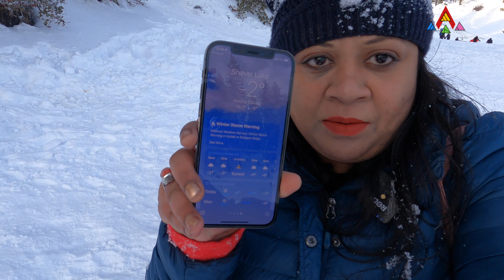Shaver Lake, a heavenly place | hidden beauty of Sierra National Forest, CA | Travel Vlog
Sudden day-trip to Shaver Lake,CA during winter months. The Lake, a sapphire gem hugged by pine forest in the granite-studded Sierra Nevada Mountains . We arrived there just before X-mas and  had a snow storm the day before and it was all white there.